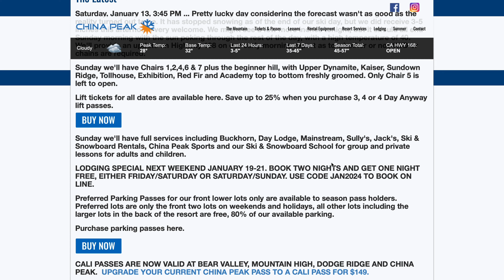SKI CA Safety 2024